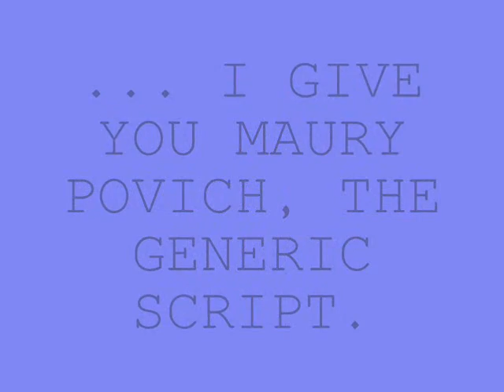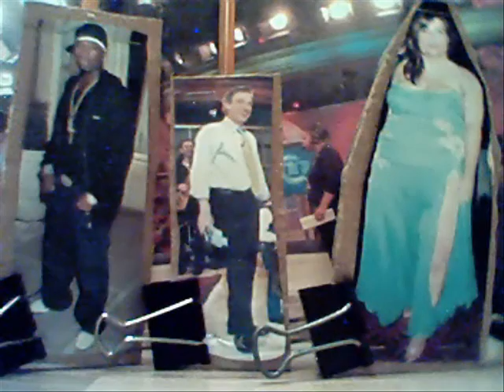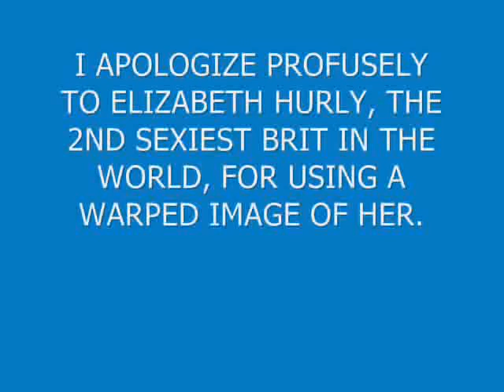Generic Maury Script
A special little something as my 10th video on YouTube.